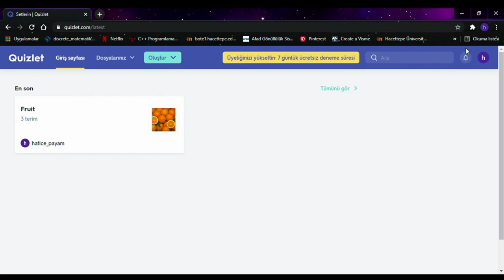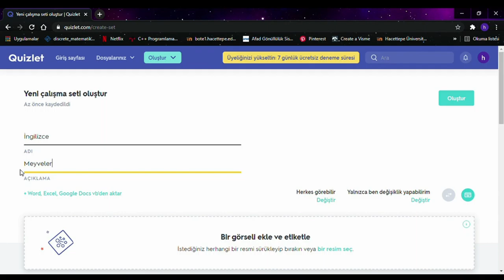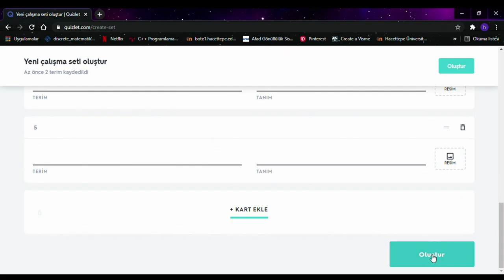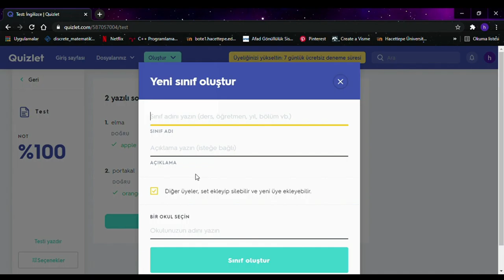Quizlet Aracının Tanıtımı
Hazırlayan: Hatice Payam